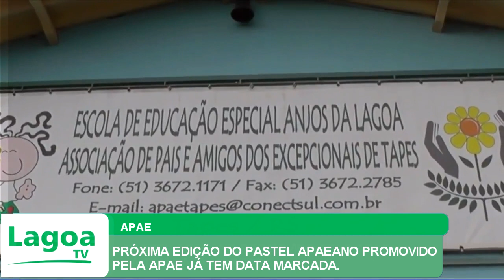PRÓXIMA EDIÇÃO DO PASTEL APAEANO PROMOVIDO PELA APAE JÁ TEM DATA MARCADA.